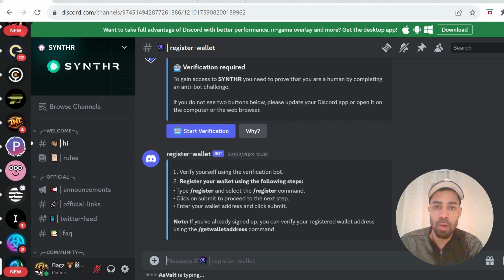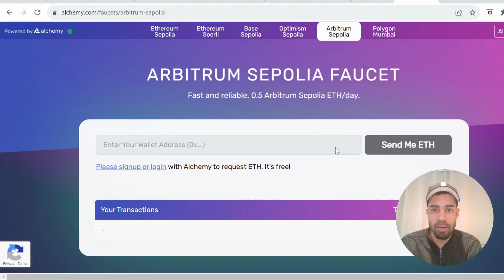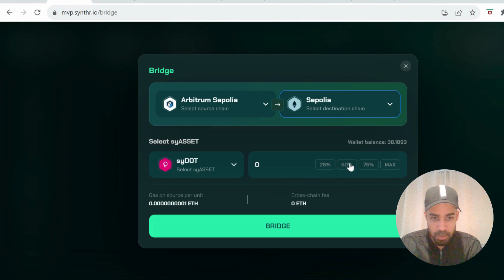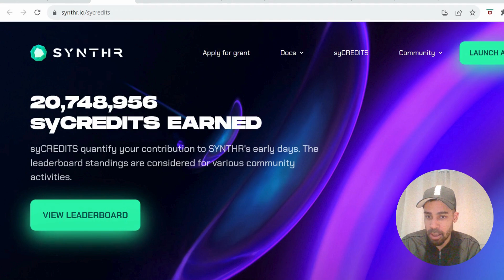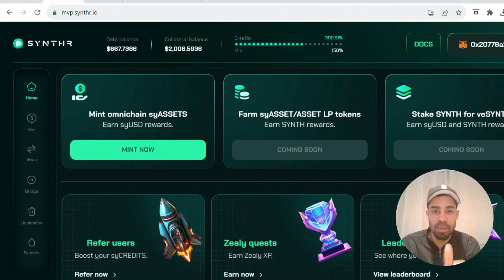Synthr FREE AIRDROP | Testnet Guide | We early! Get your OG badge!